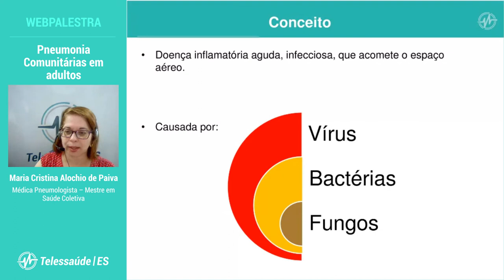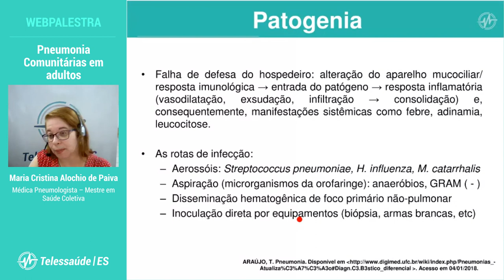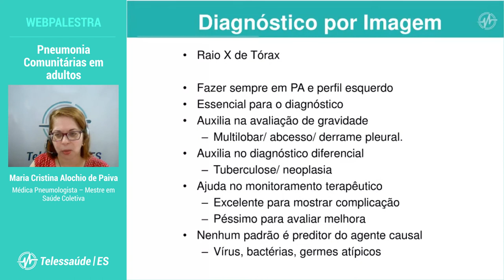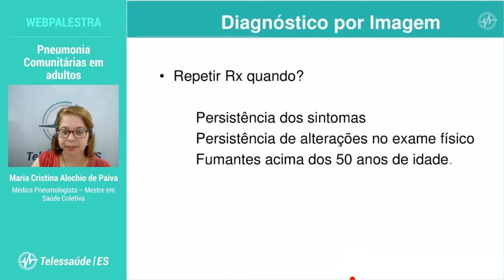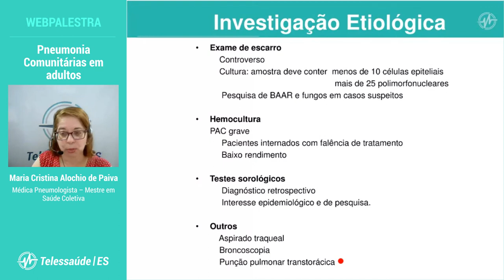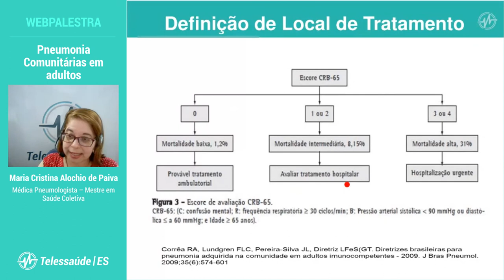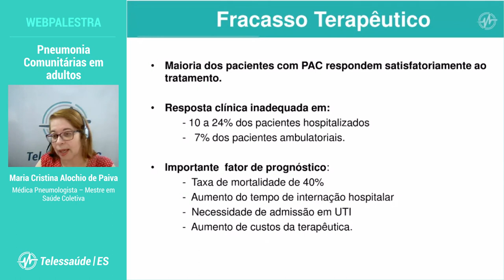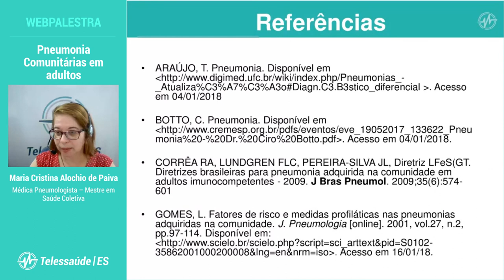WebPalestra: Pneumonia Comunitárias em adultos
Abordagem da definição, fatores de risco, quadro clínico, diagnóstico, diagnóstico diferencial e tratamento.

Palestrante: Maria Cristina Alochio de Paiva
Médica Pneumologista – Mestre em Saúde Coletiva

Tem dúvidas sobre esta WebPalestra?